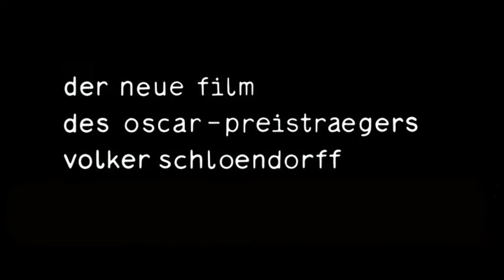DIE FÄLSCHUNG | Trailer / Deutsch | Volker Schlöndorff | ARTHAUS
DIE FÄLSCHUNG | Trailer / Deutsch | VolkerSchlöndorff | ARTHAUS
Amazon Video